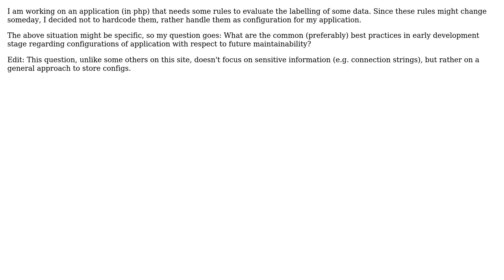What are some (best) practices of organizing configuration data for applications?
Software Engineering: What are some (best) practices of organizing configuration data for applications?

With thanks & praise to God, and with thanks to the many people who have made this project possible! | Content (except music & images) licensed under CC BY-SA | Music | Images & others | With thanks to user Mike Nakis user jmoreno user gen and the Stack Exchange Network Trademarks are property of their respective owners. You are responsible for your own actions.